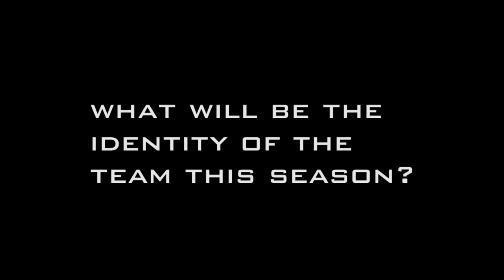ACU Men's Basketball | Jalen Little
Get to know Jalen Little, point guard from Colorado Springs. Jalen talks about how he's adjusted to college life and Division 1 basketball.